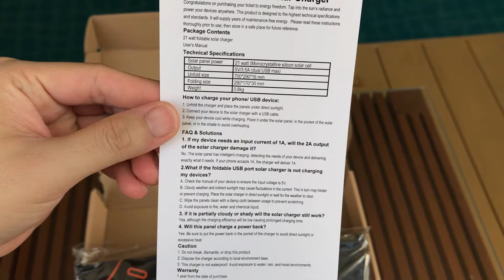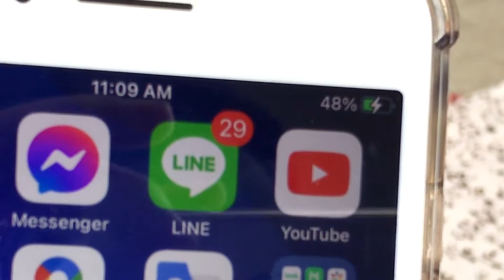แผงโซลาร์เซลล์ 21W Foldable Solar Charger l Camping Gear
I purchased this solar charger for my camping trip, where doesn't have access to an electrical outlet. It is perfect for outdoor usage where it can receive maximum sunshine. The product will charge a device by the USB charging cable as soon as the sunshine is enough. It has two USB ports, so I can charge my phone and camera battery at the same time. Overall, I think it is a good and useful gadget for people who always need power available.

Product Features:
Brand                         Unbranded
Material                     PET solar panel + PVC
Color                          Black
Power                        21W
Folding Number       3pcs
Output voltage         5V
Output current          3500mA (peak current)
Output port               Dual USB
Unfold size                65x29x1.6cm
Fold size                    29x17x3cm
Weight                       800g